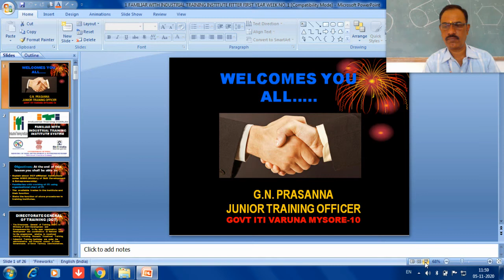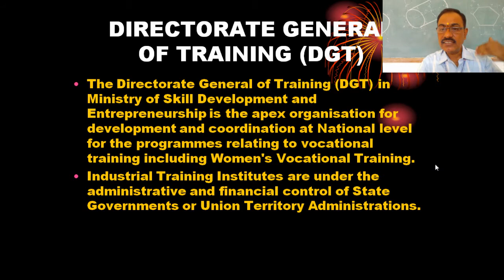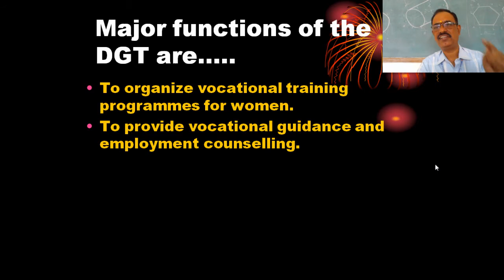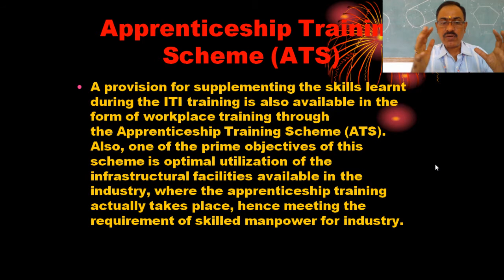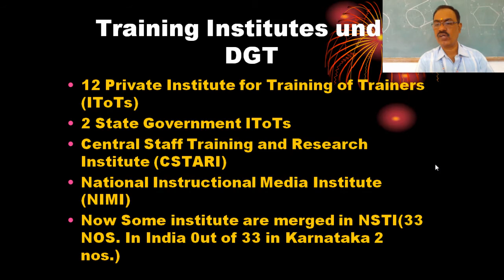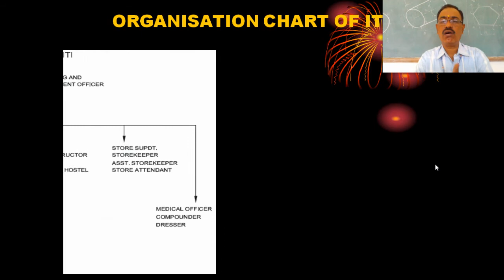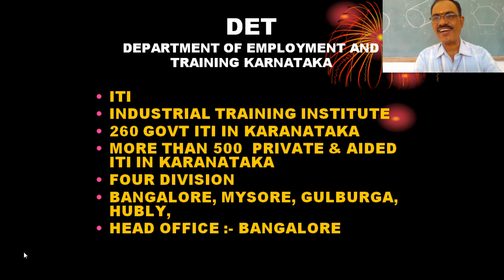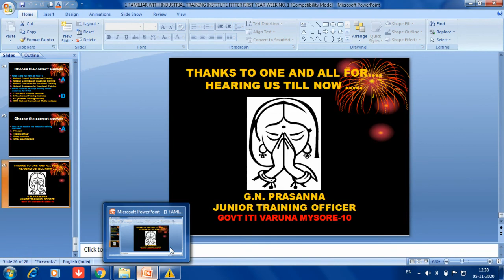I T I -FAMILIAR WITH INDUSTRIAL TRAINING INSTITUTE SYSTEM CLASS 1 FITTER FIRST YEAR WEEK NO 1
FAMILIAR WITH INDUSTRIAL TRAINING INSTITUTE SYSTEM (CLASS-1) FITTER FIRST YEAR WEEK NO.1 BY PRASANNA GN
Familiarise with working of ITI using organisational chart of ITI
The  available trades in the institute and their function
State the function of store procedures in training institutes.
DIRECTORATE GENERAL OF TRAINING (DGT)
MAJOR FUNCTIONS OF THE DGT
CRAFTSMEN TRAINING SCHEME (CTS)
APPRENTICESHIP TRAINING SCHEME (ATS)
DUAL SYSTEM OF TRAINING (DST)
Advanced Vocational Training Scheme (AVTS)
Training Institutes under DGT
Familiar with the working of Industrial Training Institute system
ORGANISATION CHART OF ITI
DET
DEPARTMENT OF EMPLOYMENT AND TRAINING KARNATAKA
Function of store procedures in industrial training institutes